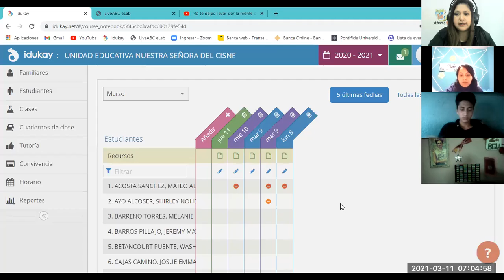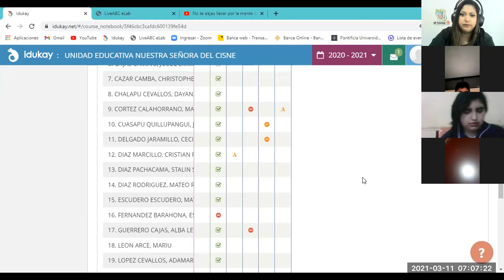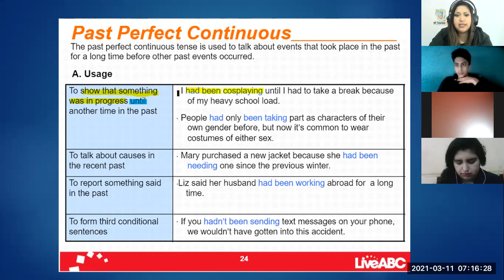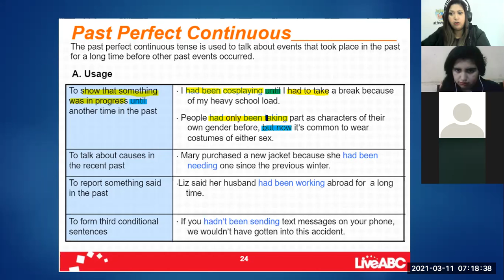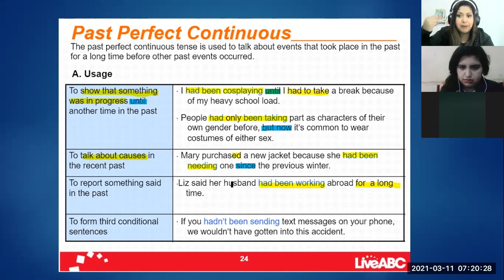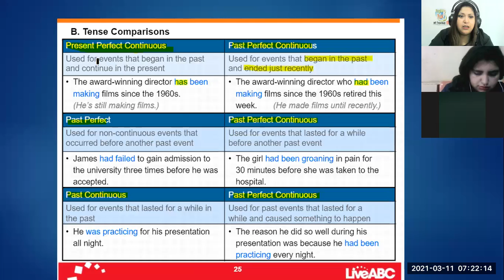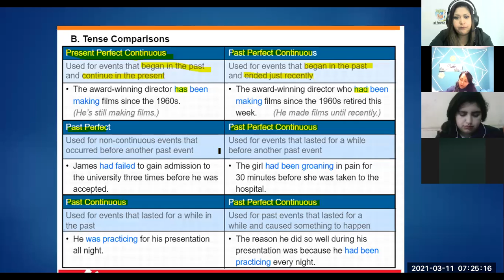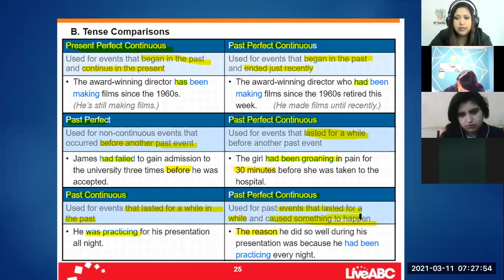2BGU B INGLÉS VIVIANA 11MAR2021